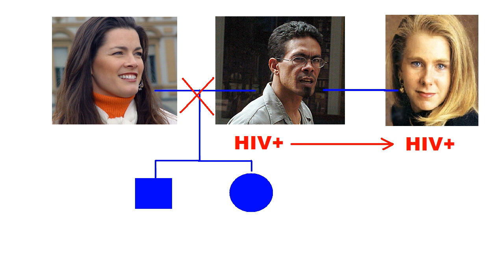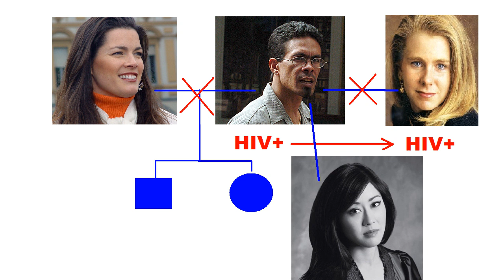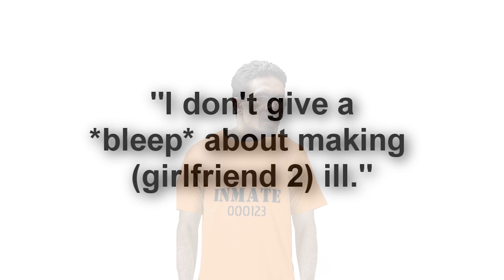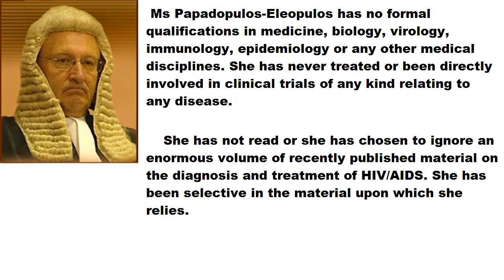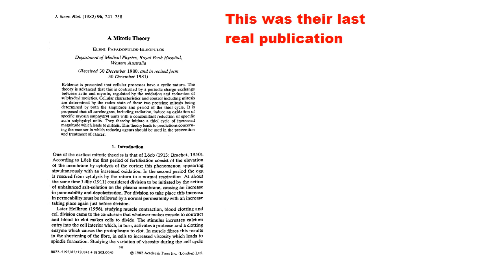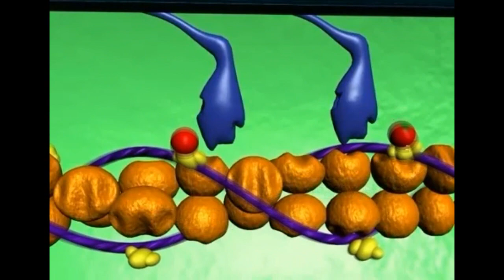30 Million Lives: Episode 2, "The Perth Group"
A brief examination of the story of Andree Chad Parenzee and the Perth Group, two non-scientists in Perth, Australia who assert that HIV has never been proven to exist.  In reality, they are "pet theory" worshipers eager for any attention.  They have been soundly rejected by the scientific community, and have instead appealed directly to the public via an army of scientific illiterates over the Internet.

They are not qualified to engage in this debate.